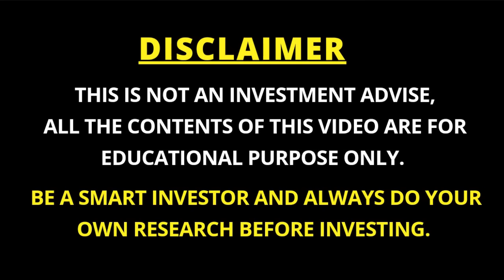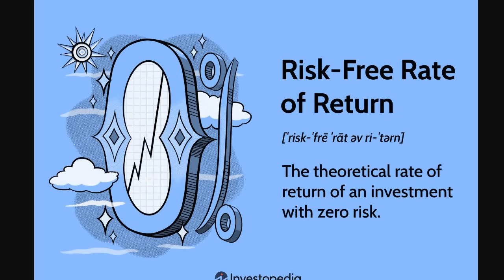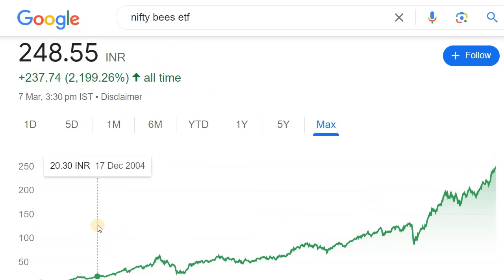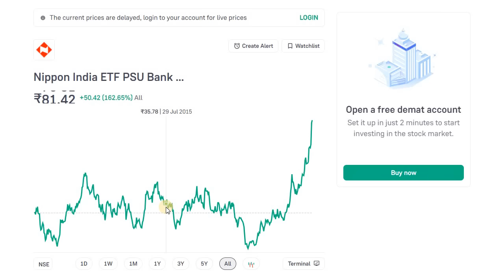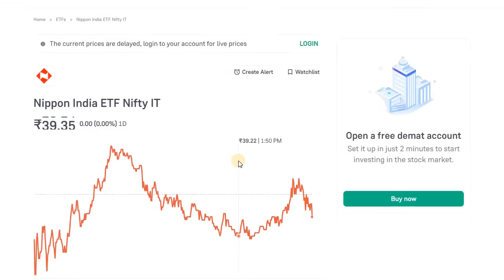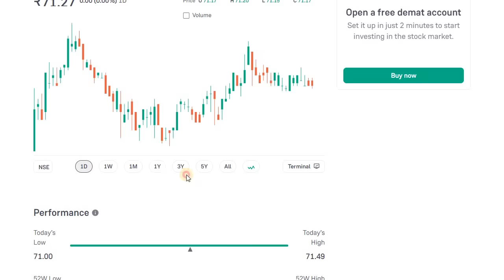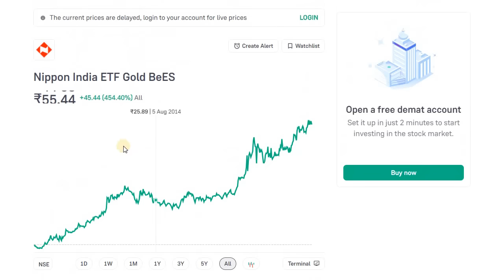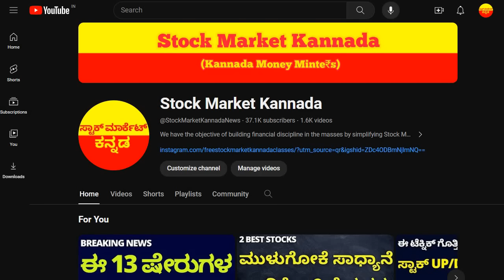RISK FREE INVESTMENT STRATEGY | BEST INVESTMENT FOR EVERYONE | STOCK MARKET KANNADA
Discussed about the Best Investment Strategy

2. ಯಾವುದೇ ಷೇರನ್ನ ಯಾವ ಲೆವೆಲ್‌ ಅಲ್ಲಿ BUY ಮತ್ತು SELL ಮಾಡಬೇಕು ಗೊತ್ತಾ? BUYING AND SELLING LEVELS OF STOCKS
14. Is it Possible to Earn while you are Sleeping? ನಿದ್ರೆ ಮಾಡೋವಾಗಲೂ ಹಣ ಗಳಿಸೋಕೆ ಸಾಧ್ಯಾನಾ? ಹೇಗೆ?